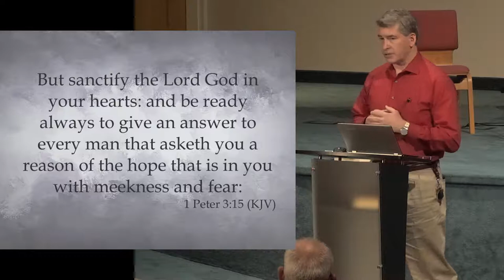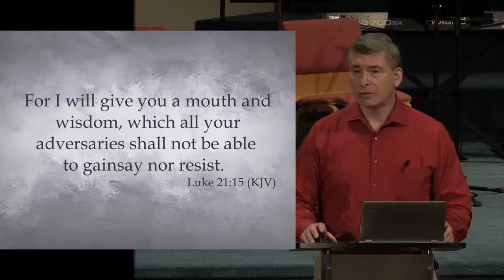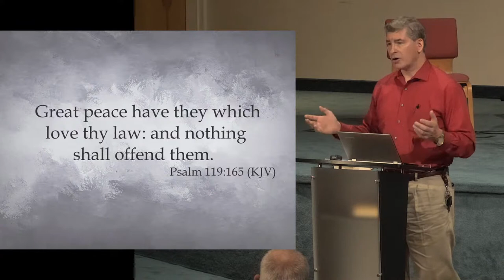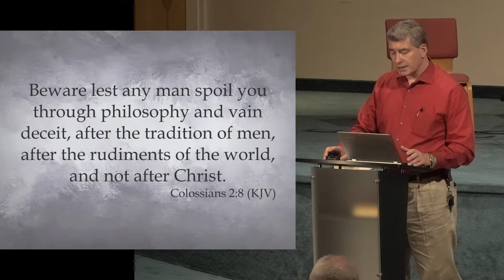Wednesday Evening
Thanks for being with us for this Evening's message!